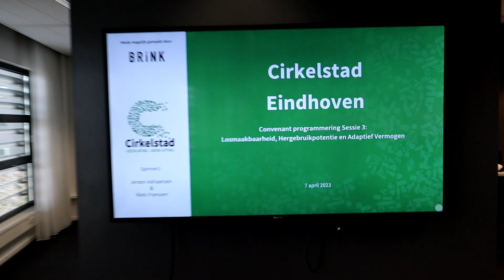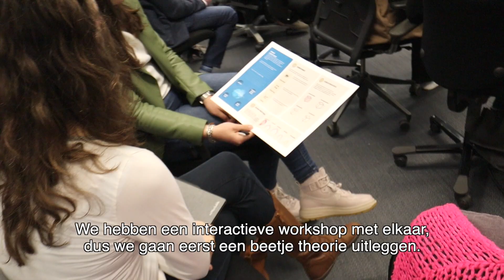Brink Veldvlog - Cirkelstad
Collega’s Jeroen Adriaansen en Niels Franssen zijn in Eindhoven betrokken als Cirkelstad spinners. Cirkelstad is hét platform voor aanpakkers in de circulaire en inclusieve bouwsector. Om samen met opdrachtgevers en opdrachtnemers circulariteit in de regio verder vorm te geven organiseren zij regelmatig informatie- en interactieve sessies.

Kortgeleden vond er weer een bijeenkomst plaats in Eindhoven. Een grote groep professionals uit de bouw- en vastgoedsector kwamen bijeen om met elkaar een goed gesprek te voeren en elkaar te inspireren om Het Nieuwe Normaal te integreren als gemeenschappelijke taal voor circulariteit in deze bouwregio.

Dit keer hebben Jeroen en Niels de camera meegenomen om je een goede indruk te geven hoe zo’n sessie eruitziet.